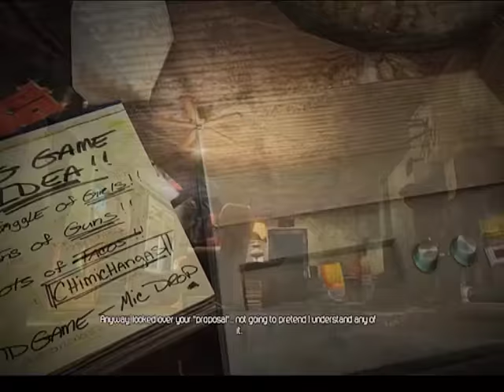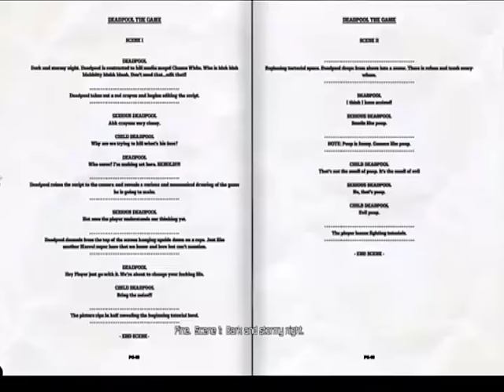Stewie Plays: Deadpool: The Game- Episode 1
Episode 1 of my Let's Play of Deadpool: The Game! This game is so funny!

Audio Clips from: MvC3
Movie Footage from: Deadpool the Movie